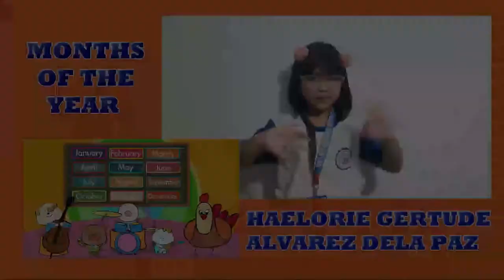Months of The Year – Recitation Video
Months of The Year – Recitation Video by Haelorie Gertude

📍FAQ
name, age : Jann Kenneth, 21 y/o
country: philippines
study: univ student / computer engineering
university: Manuel S. Enverga Univerisity FCI

📍EDIT
camera: Huawei Y6 Pro